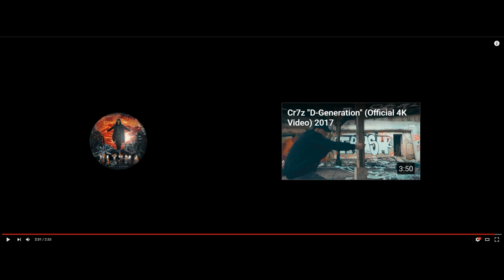Rapalyse Reaktion - Dj Eule & Dj s.R. feat. Curse & Cr7z - Books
Discord Samkamikaze/Rapalyse

Twitter Acc

Instagram ACC